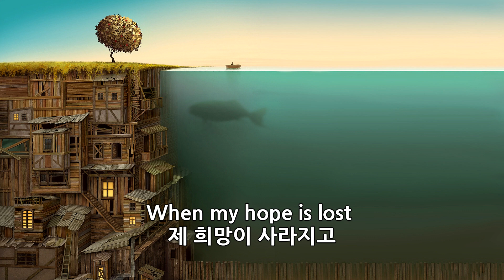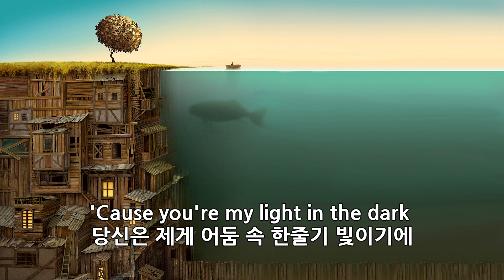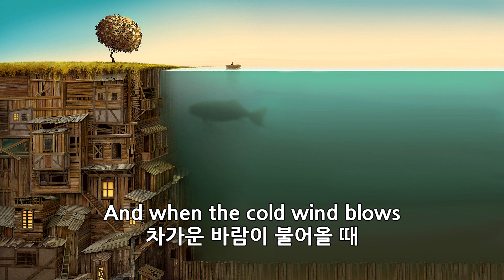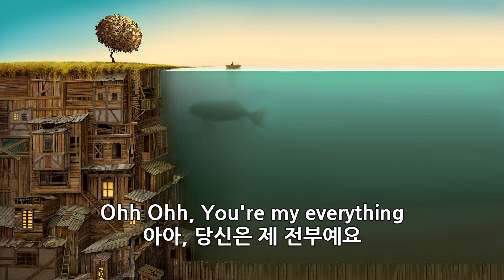(한글 자막) Owl City - My Everything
When my hope is lost
제 희망이 사라지고
And my strength is gone
온 몸의 힘이 빠졌을 때
I run to you and you alone
전 당신께 달려가고 당신은 홀로 있죠
When I can't get up and I can't go on
다시는 일어날 수도 계속할 수도 없을 때
'Cause you're my light in the dark
당신은 제게 어둠 속 한줄기 빛이기에
And I sing with all of my heart
이 노래를 진심으로 불러요

Hallelujah
할렐루야
My almighty God divine
내 전능하신 신이시여
Hallelujah
할렐루야
I am yours and you are mine
저는 당신의 것이고 당신은 제 것입니다
This is all I know how to say
제가 할 줄 아는 말이라곤 이것 뿐이예요
Hallelujah
할렐루야
Hallelujah
할렐루야
You're my everything
당신은 제 전부예요

When I'm plagued with pain
고통으로 몸부림치고
And filled with fear
공포에 질려버렸을 때
When my days are few
제 여생이 얼마 남지 않고
And death is near
죽음이 머지 않을 때

Hallelujah
할렐루야
Hallelujah
할렐루야
Hallelujah
할렐루야
Hallelujah
할렐루야

When trouble comes and goes
문제가 계속 일어나고
And when the cold wind blows
차가운 바람이 불어올 때
I lift my hands up, I lift my hands up
전 손을 들고 기도하고, 기도해요
When sorrow knocks me down
슬픔이 저를 쓰러트리고
And you pick me off the ground
당신이 저를 땅에서 거두실 때
전 손을 들고 기도하고, 기도하며
And I sing
노래해요

Hallelujah
할렐루야
Hallelujah
할렐루야

Hallelujah,
할렐루야
By the grace of God above
하느님의 은총으로
Hallelujah
할렐루야
I'll shine a light cause I am loved
사랑받았기에 전 밝은 빛이 될 거예요
Hallelujah, hallelujah
할렐루야, 할렐루야

Ohh Ohh, You're my everything
아아, 당신은 제 전부예요